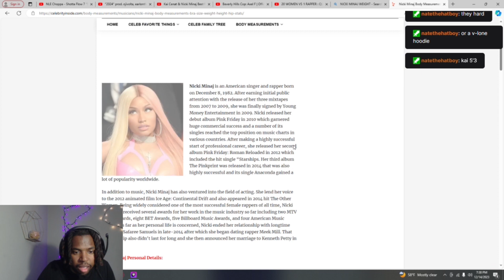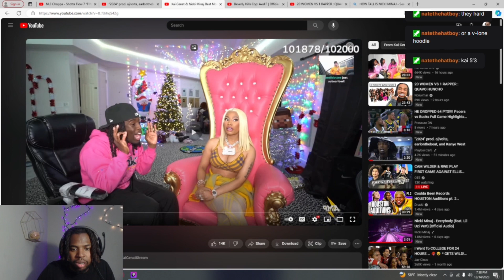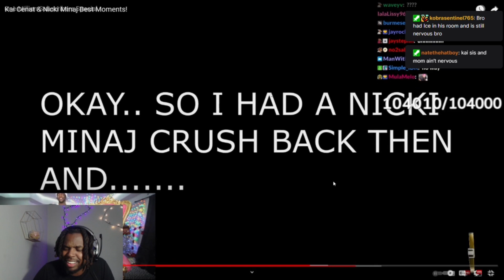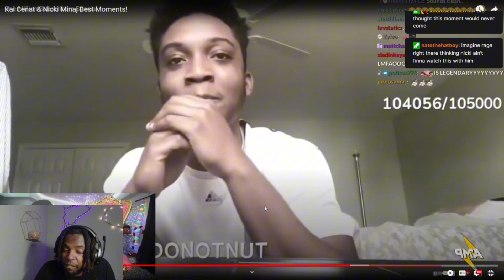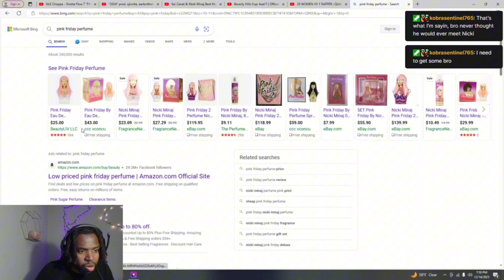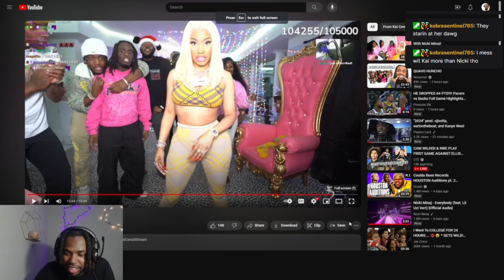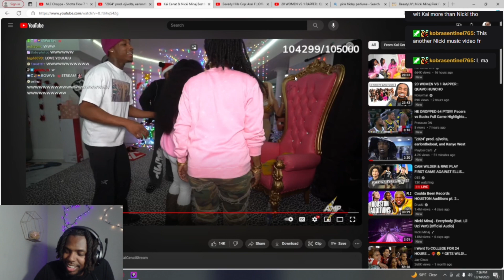Kai Cenat & Nicki Minaj best MOMENTs (REACTION)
Kai Cenat & Nicki Manij best MOMENTs (REACTION)